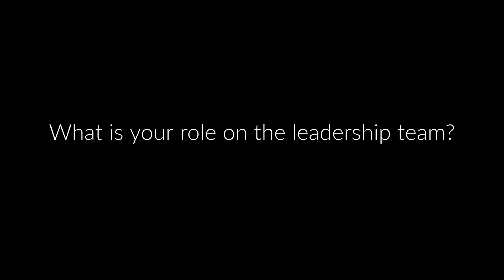Meet the Leadership Team: Anthony Lehman